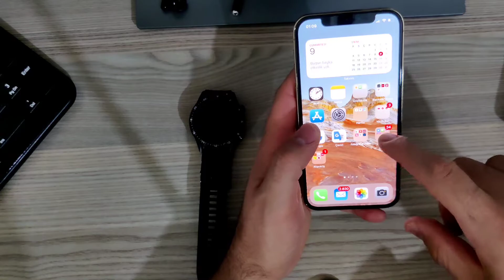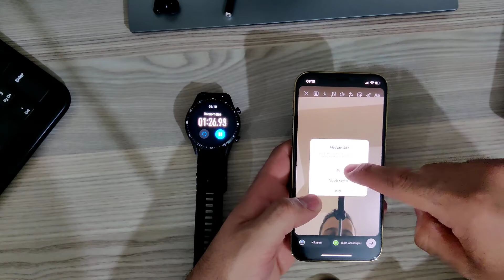iPhone 12 Pro ve Pro Max İnstagram Story Sorunu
iPhone 12 Pro İnstagram Sorunu
iPhone 12 Pro Max İnstagram Sorunu